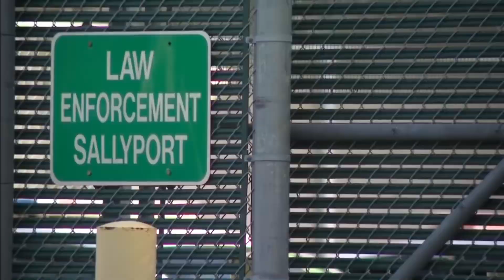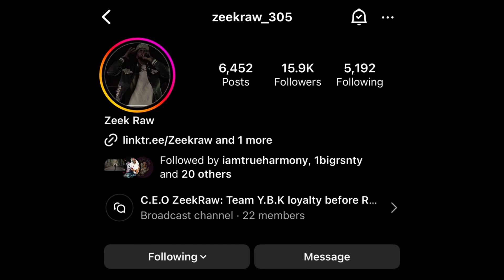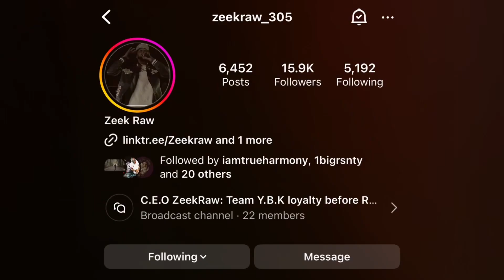ZeekRaw Official Music Video Poppin